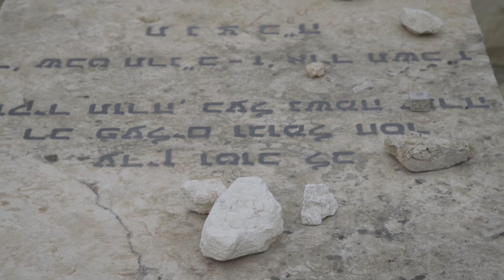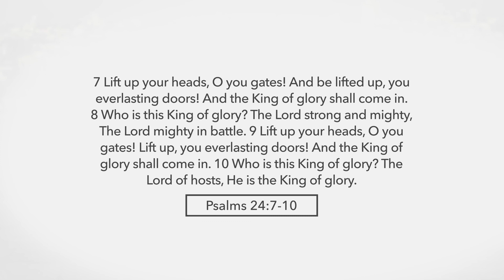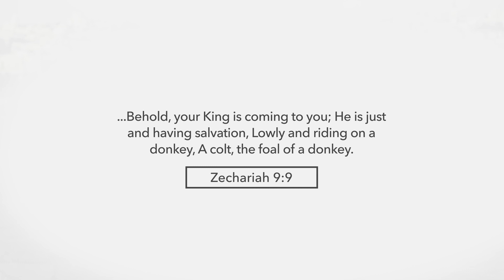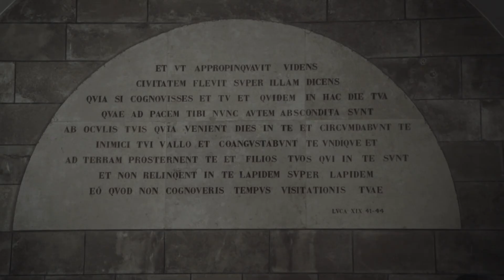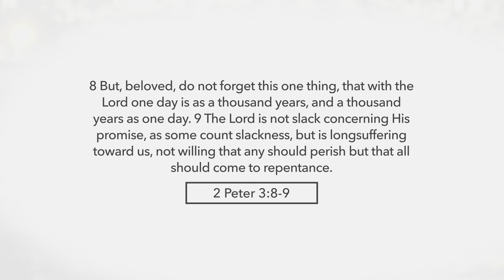Israël dévoilé Volume 1: Mont des Oliviers: Amir Tsarfati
~Cliquez sur le bouton “CC” pour activer les sous-titres~